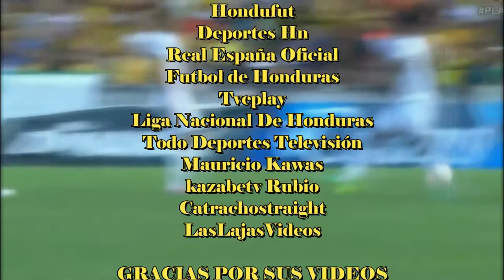Camello Delgado | Top 10 Mejores Goles con Real España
Edder Camello Delgado

Top 10 Mejores Goles con Real España